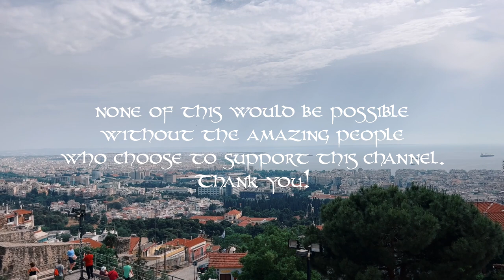Contemporary Paganism in Modern Day Greece (Hellenistic Polytheism)